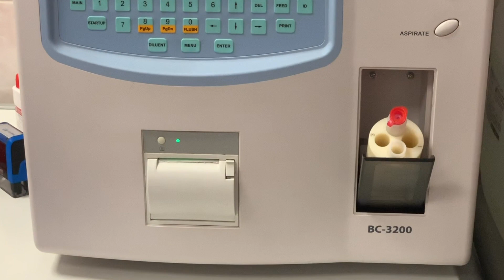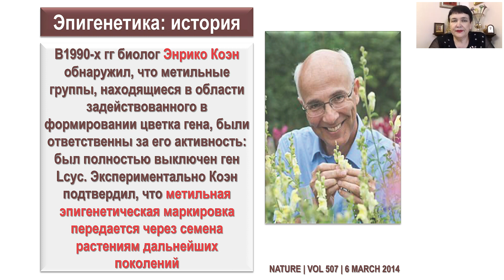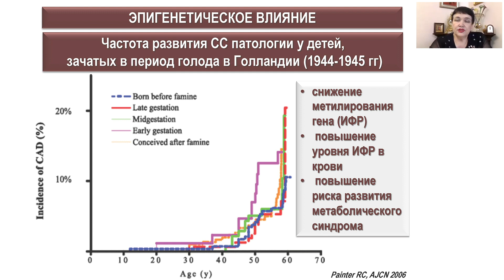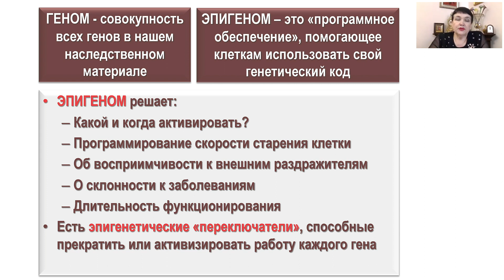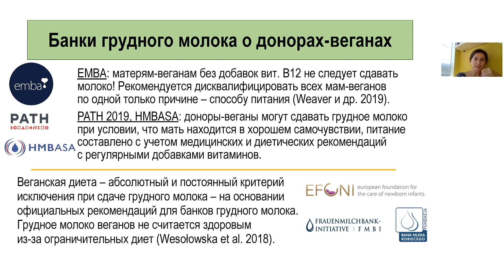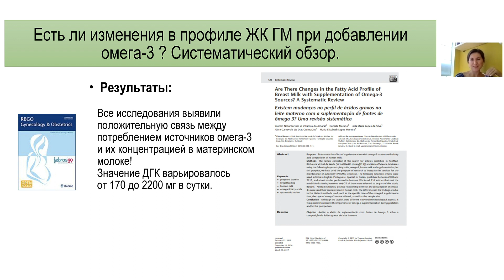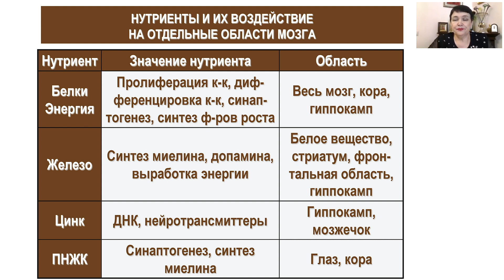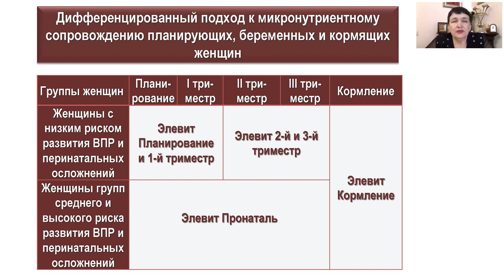ЦИКЛ ВИДЕОДИАЛОГОВ «ДИАЛОГИ С ПРОФЕССОРОМ»